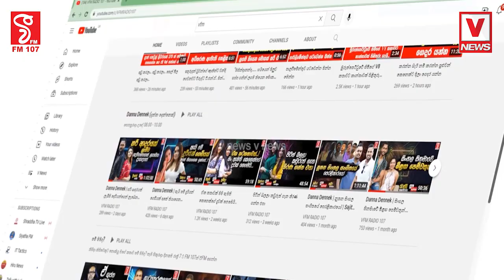උත්තරීතර පාර්ලිමේන්තුවට හූනියමක් කරලා..?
ඉස්සර අපි හෙන කැමැත්තෙන් පාර්ලිමේන්තු ආවේ
දැන් පාර්ලිමේන්තු එන එක හැමෝටම එපා වෙලා
අප්පට සිරි.. කවුද අප්පා රට හදන තැනට හූනියමක් කරේ..?